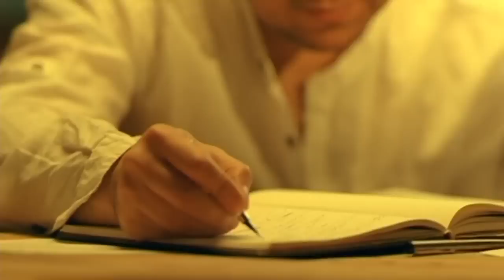hatem al iraqi HD